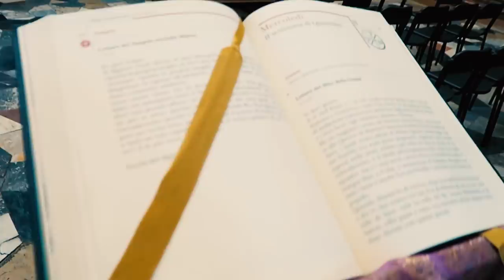A Quick Walk Inside Milan's Haunting Church Of Human Skulls & Bones | The San Bernardino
A walk around Milan's creepy church filled with human bones & skulls...

Follow TOP5s on Social Media to keep up with upcoming videos, articles and new information.